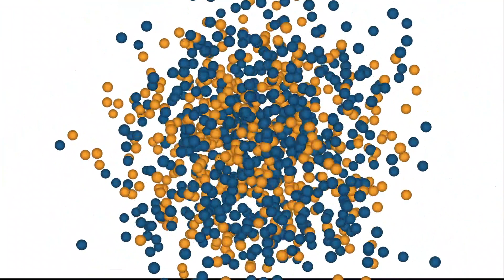DIN 77200: Fluch oder Segen fürs Sicherheitsgewerbe? (Experteninterview)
Viele Unternehmen stehen vor der Frage, ob eine Zertifizierung nach der DIN 77200 Sinn für sie macht. Ist die DIN 77200 wirklich ein Beleg für bessere Qualität von Sicherheitsdienstleistungen Welche Anforderungen gilt es zu erfüllen, um zertifiziert zu werden? Welche Vorteile hat die Zertifizierung? Zu diesem anspruchsvollen Thema führe ich ein Interview mit Edmund Hinz, einem QM-Experten und Kenner der Sicherheitsbranche. Viel Spaß damit.

Mein Name ist Kai Deliomini, Jahrgang 1973, Ausbildung bei der Bundespolizei, seit dem Jahr 1992 hauptberuflich im Bereich privater Sicherheitsdienstleistungen tätig, heute Geschäftsführer eines Sicherheitsunternehmens in Bielefeld. Darüber hinaus bin ich seit vielen Jahren als freier Autor, Dozent und Trainer tätig. Mehr über mich
Mehr von mir:

Mein Buch zum Thema Deeskalation & Konfliktbewältigung
► Alle Menschen f*cken Kopf!

► Die 34a-Lernkarten
► Das große 34a-Übungsbuch
► Die 34a- Gesetzessammlung
► Das 34a-Fallbuch
► Das Prüfungsbuch zum Sicherheitskonzept

Beste Grüße, Kai Deliomini